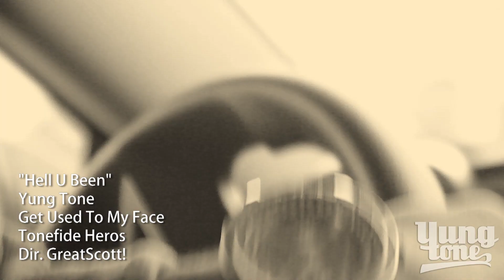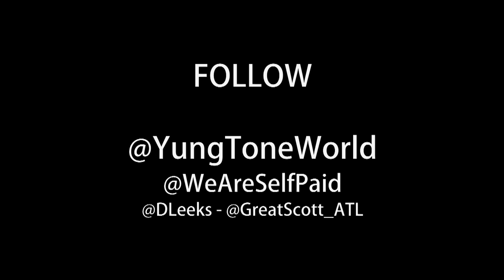Yung Tone - "Hell U Been" [OFFICIAL VIDEO]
Yung Tone
Hell U Been (prod. DJ Spinz)
2011
FOLLOW @YungToneWorld